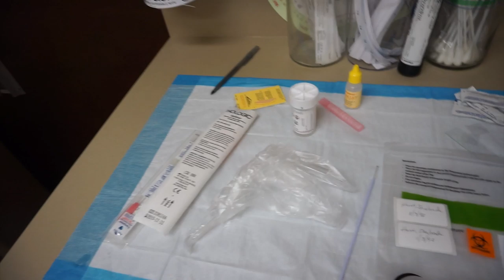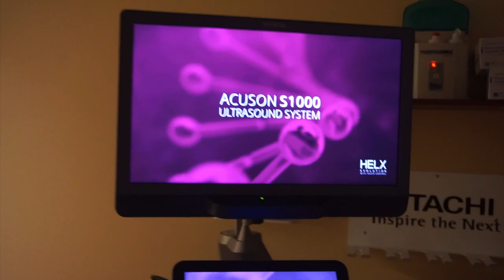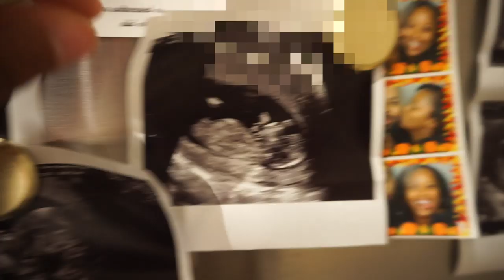SEEING OUR BABY FOR THE FIRST TIME!!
In this video we got to see our baby for the very first time! Lon is currently 15 weeks. Baby Hunt is due February 2020.